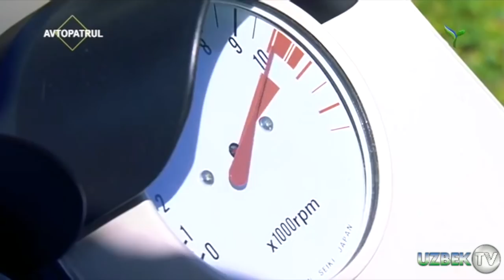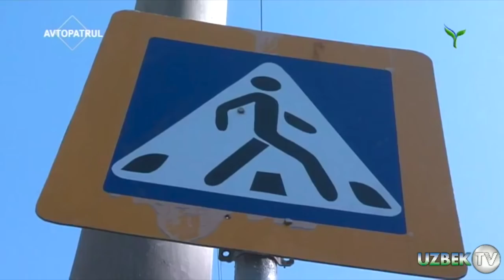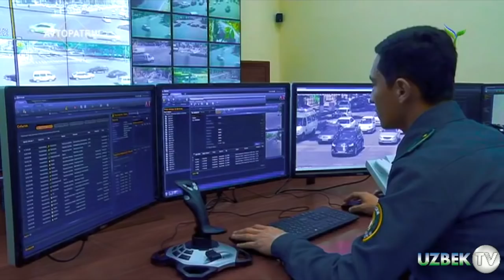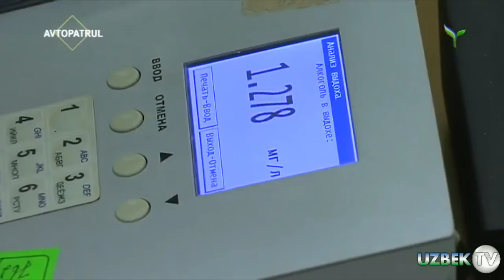АВАРИЯ ҚИЛГАН МАСТ ҲАЙДОВЧИ ҚЎЛГА ОЛИНДИ || АВТОПАТРУЛ || AVTOPATRUL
"АВТОПАТРУЛ" 4 июн 2018 йил
Манба: Ўзбекистон Миллий Телерадио Компанияси.